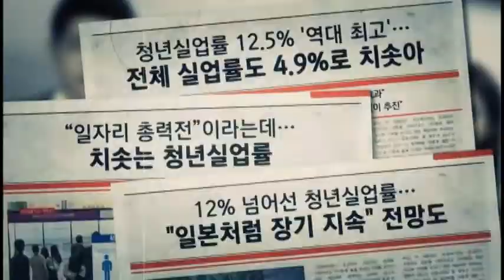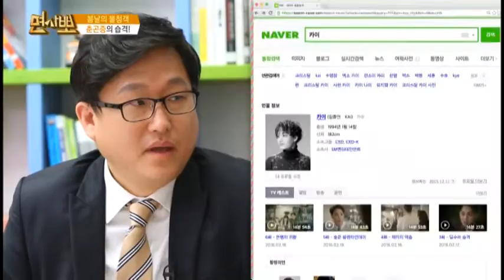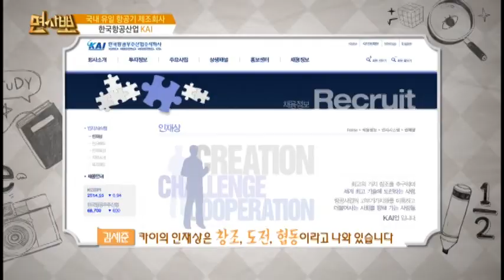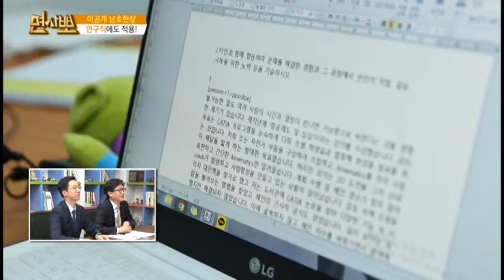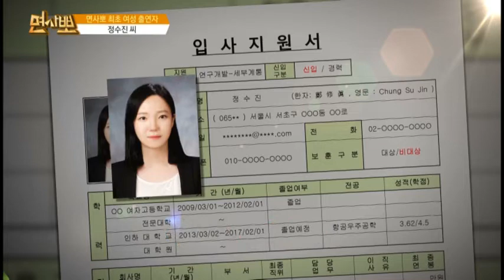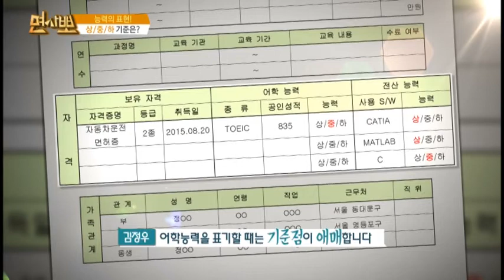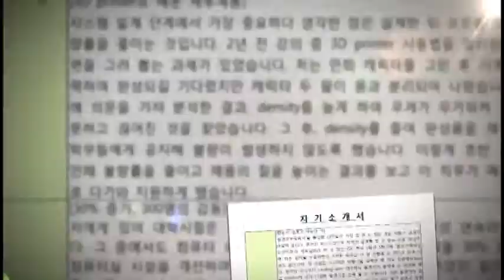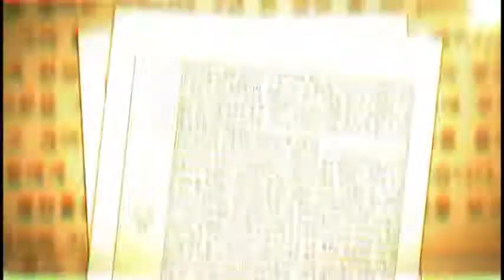[면사뽀 160430] 항공우주공학과 여학생의 자기소개서 체크 / 김세준 교수, 김정우 컨설턴트, 허은아 소장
[면사뽀 160430]

◎ 면사뽀
실제 취준생의 리얼 스토리를 보여주고 모의면접을 통해 컨설팅
- 아이템 : 항공우주공학과 여학생의 자기소개서 체크
- 출연자 : 국민대 김세준 교수, 코리아취업아카데미 김정우 컨설턴트, 한국이미지전략연구소 허은아 소장